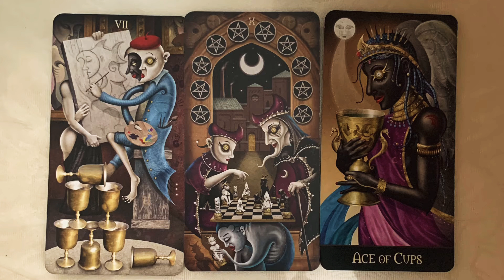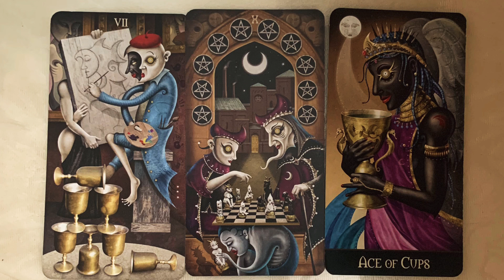Taurus ♉️ Virgo ♍️ Capricorn ♑️ “Suffering in Silence” Weekend Reading